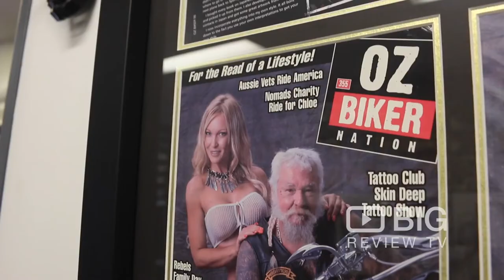Tony Cohen from the world famous Illustrated Man Tattoo Studio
Tony Cohen from the world famous Illustrated Man Tattoo Studio in Sydney, Australia. Dedicated to the profession since 1985.